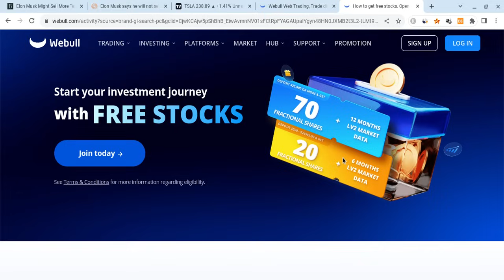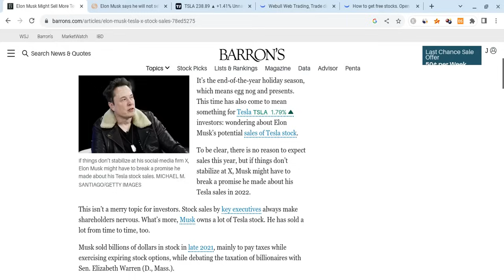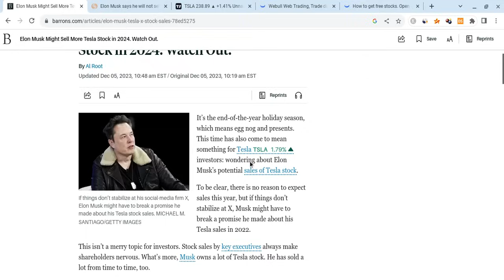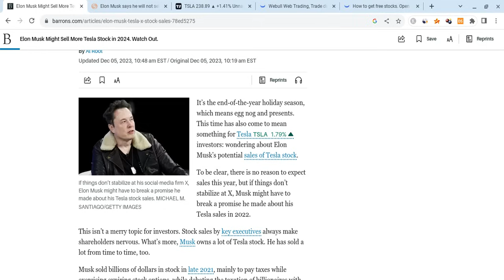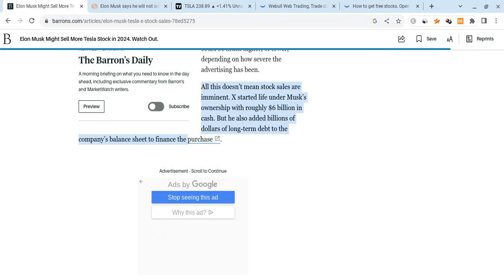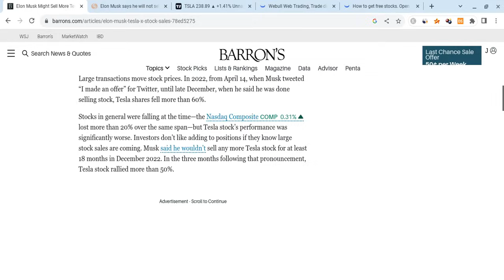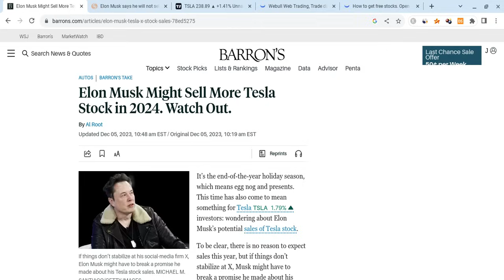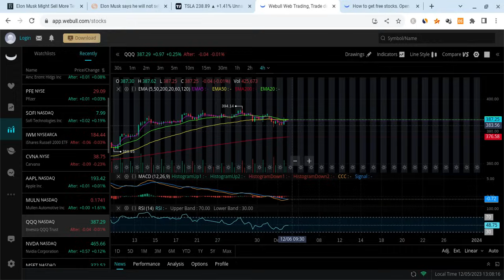🔥 WILL ELON SELL TESLA SHARES??? MUST WATCH TESLA PREDICTION!!!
Hey everyone!

Tesla had a red day as it closed at $235 on Monday (close to expectations), and it held support. Tesla is also very strong for the long-term! In this Tesla video, I will give you my Tesla stock price prediction, while mentioning Tesla news; regardless of Tesla's short term, it's long-term will be bright with massive growth potential. Tesla to the moon! Tesla is the future!